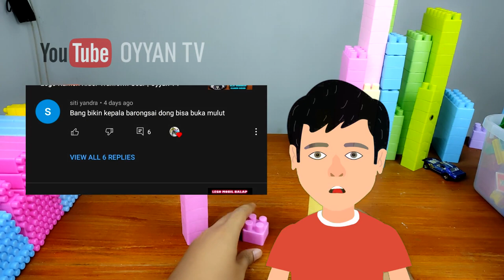Cara Membuat Lego Barongsai | How To Make lego Barongsai | Oyyan TV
Barongsai adalah tarian tradisional Tiongkok dengan menggunakan sarung yang menyerupai singa.[1] Barongsai memiliki sejarah ribuan tahun. Catatan pertama tentang tarian ini bisa ditelusuri pada masa Dinasti Chin sekitar abad ketiga sebelum masehi.

Kesenian Barongsai mulai populer pada zaman dinasti Selatan-Utara (Nan Bei) tahun 420-589 Masehi. Kala itu pasukan dari raja Song Wen Di kewalahan menghadapi serangan pasukan gajah raja Fan Yang dari negeri Lin Yi. Seorang panglima perang bernama Zhong Que membuat tiruan boneka singa untuk mengusir pasukan raja Fan itu. Ternyata upaya itu sukses hingga akhirnya tarian barongsai melegenda hingga sekarang.